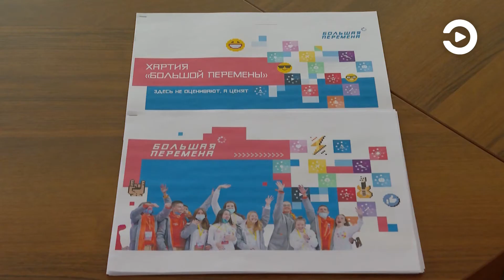Студенты средне-специальных заведений впервые примут участие в «Большой перемене»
В России дали старт новому сезону национального конкурса «Большая перемена». В 2021 году к учащимся присоединились студенты среднеспециальных учебных заведений. Расширен и круг заданий.